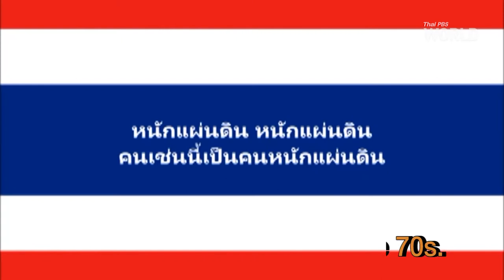Sudarat Keyuraphan, the prime minister candidate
Sudarat Keyuraphan, the prime minister candidate; who is known to have been endorsed by fugitive former PM Thaksin Shinawatra, recently has struck a raw nerve with the military. It caused, Nak Phandin; an ultra-patriotic song from the 70s becoming popular.